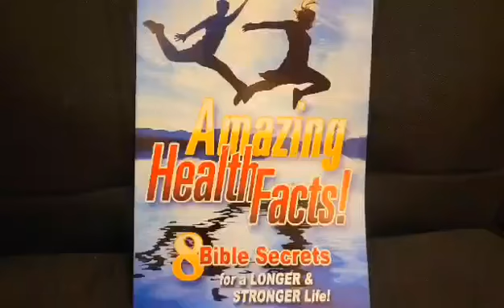Eager Beaver 🦫 Requirements